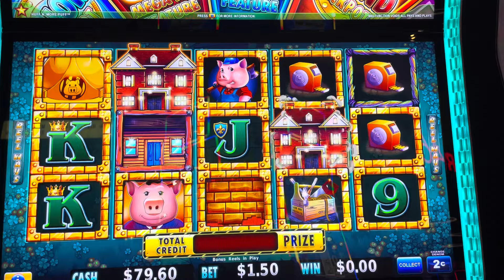A whole bunch of Mansions at the Golden Nugget.